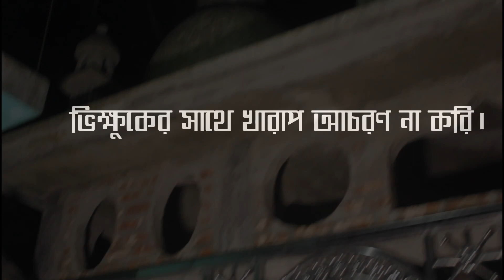Romjane Vikkuk-emmotional natok 2024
natok: Romjane Vikkuk